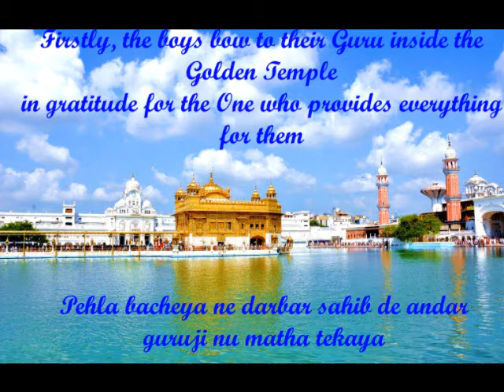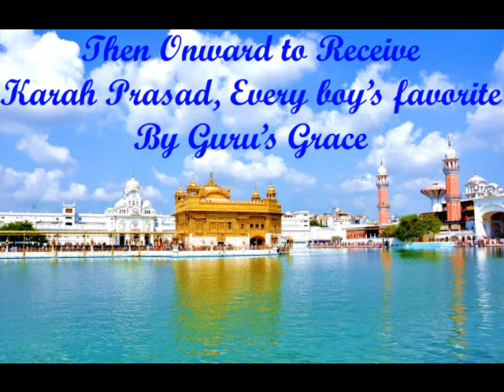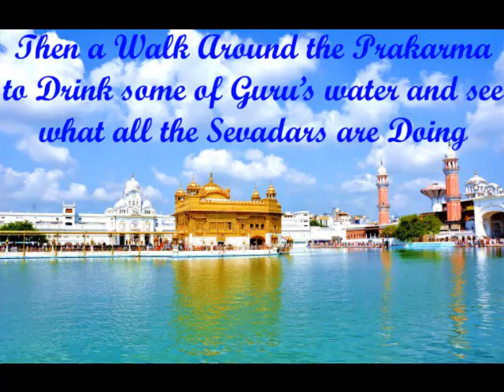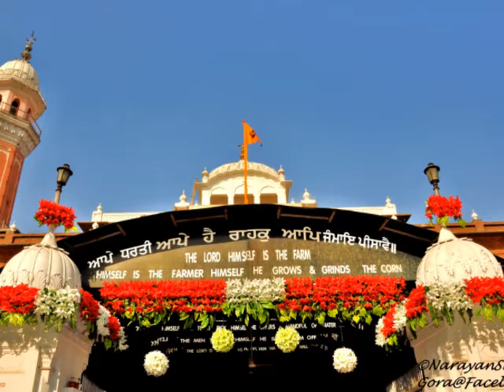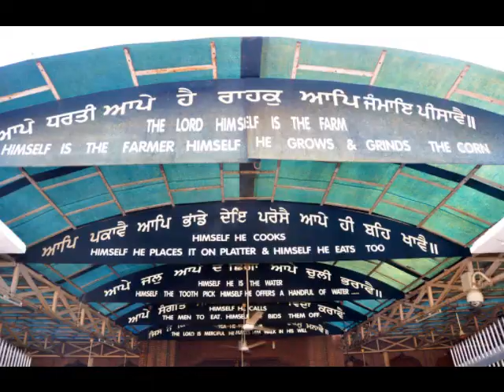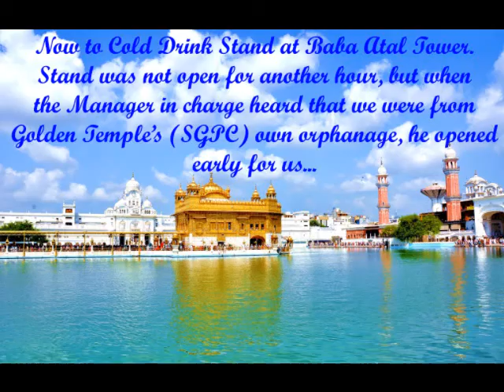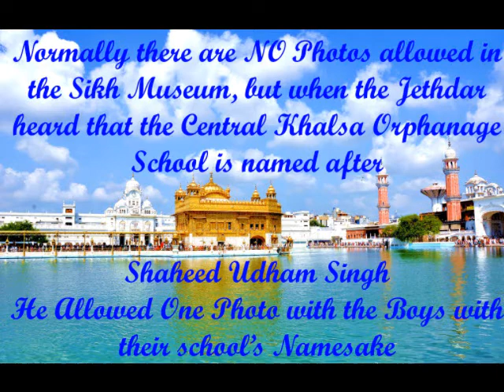Central Khalsa Orphanage children visit the Golden Temple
Central Khalsa Orphanage
G.T.Road, Putlighar ,Amritsar
Central Khalsa Orphanage is working under the aegis of Chief Khalsa Diwan Charitable Society, Amritsar (Estb. 1902), and has strength of about 360 orphans, blind and destitute children. They not only get formal education upto 10+2 standard but also vocational education in music (vocal & instrumental), computer etc. The boys can continue their education upto graduate or post graduate level in case they get admission in college/university on merit. The institution has produced thousand of ragis of repute who are serving in and outside india and have made their name in the field.   All the inmates get free accommodation, food, clothing and free education.
We are bringing quantitative as well as qualitative improvements in the working of the Ashram and for this purpose we are constructing a separate block of new class rooms and subject-wise laboratories for the school. At present the classes are run in the hostel rooms of the Ashram. It will be a double storey building and is going to cost Rupees Two Crores.
We shall feel highly obliged if you could contribute donation for this purpose in the building fund.
BENEFICIARY NAME  : CENTRAL KHALSA ORPHANAGE
BANK NAME         : PUNJAB NATIONAL BANK, G.T.ROAD,PUTLIGHAR, AMRITSAR (PUNJAB)-143001
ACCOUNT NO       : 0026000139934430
RTGS/IFS CODE         : PUNB0002600
With Regards,
Central Khalsa Orphanage
Amritsar(143001)
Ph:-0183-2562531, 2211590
NOTE: The donations to Central Khalsa Orphanage are exempt from Income Tax under section 80-G of the I.T. act, 1961.